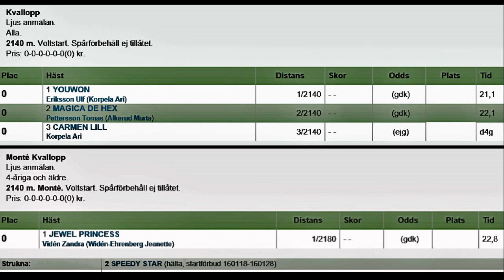Bollnästravet 160118 Kval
Kvallopp på Bollnästravet 18 januari 2016